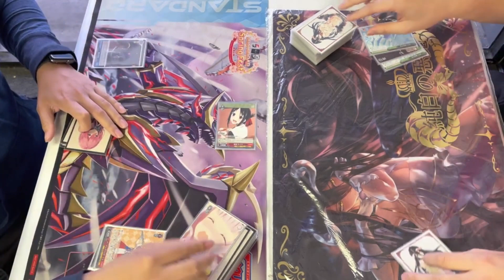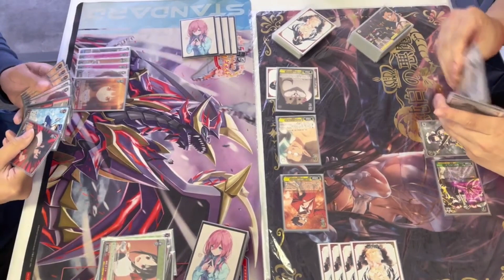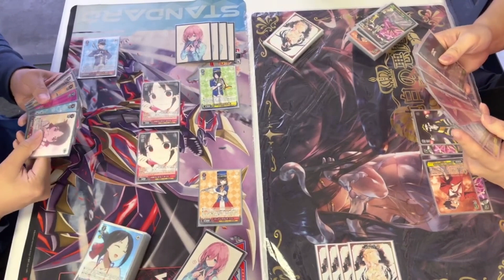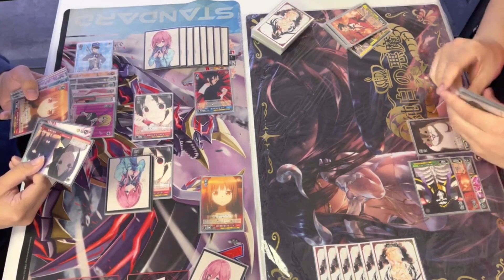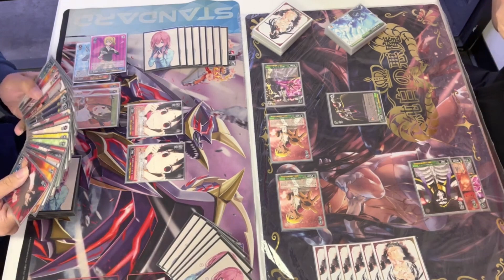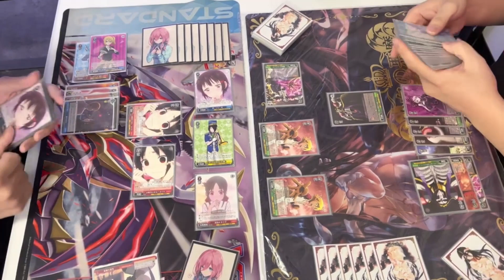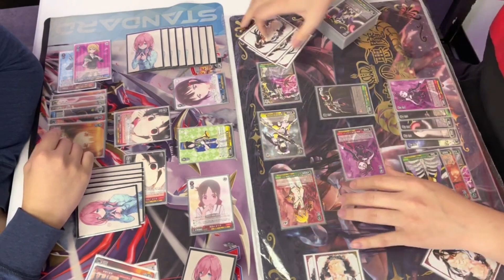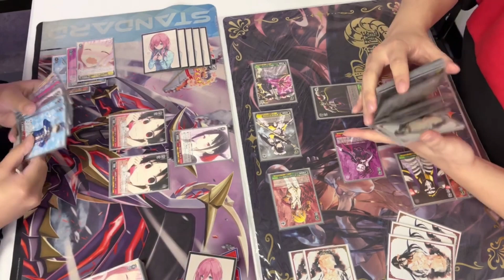[ヴァイスシュヴァルツ対戦動画その24] かぐや様（8扉）vs オーバーロード（枝宝)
会長と申します！
オーバーロードの対戦動画をお届けします

Hello everyone!
Kaichou here from the Weiss Schwarz Club with another match video with Overlord.